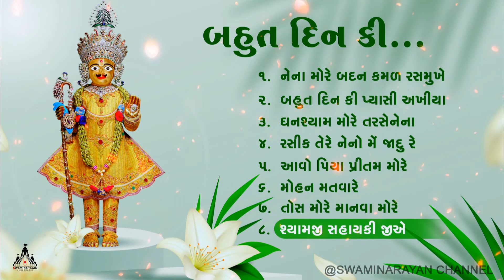Bahut Din Ki Pyasi | બહુત દિનકી પ્યાસી અંખિયા | Bhajan - Kirtan | Swaminarayan Channel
Bahut Din Ki Pyasi | બહુત દિનનકી પ્યાસી અંખિયા | Peaceful Kirtan | Bhajan - Kirtan | Swaminarayan Channel